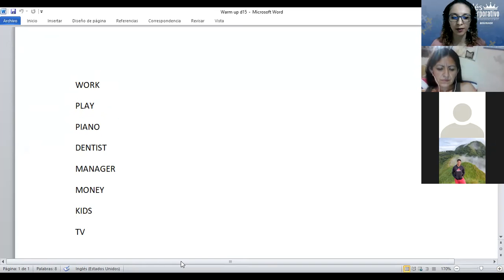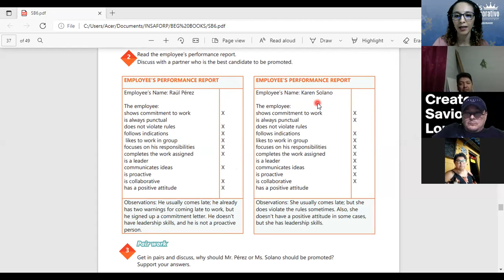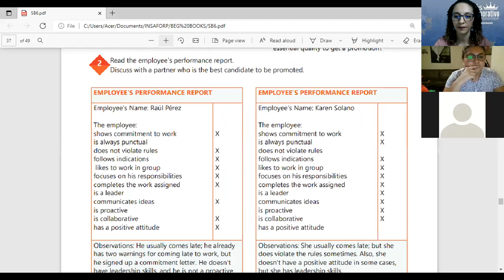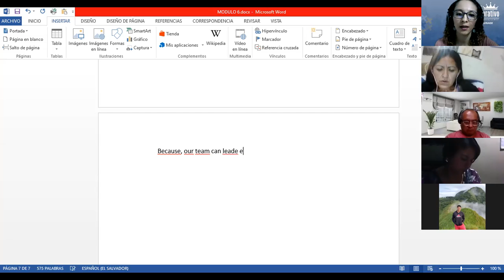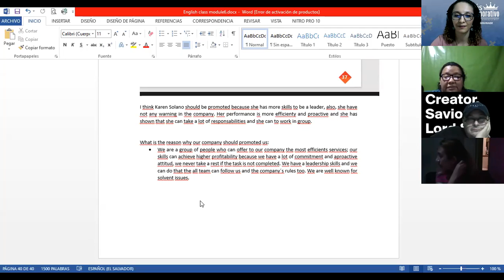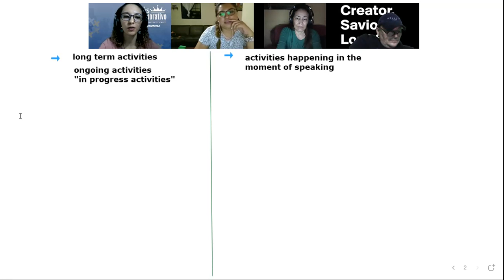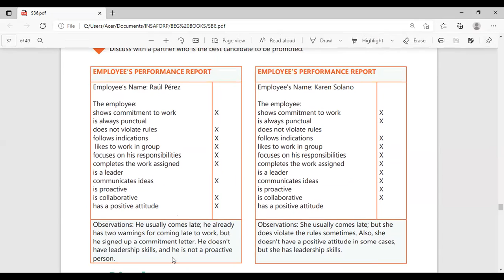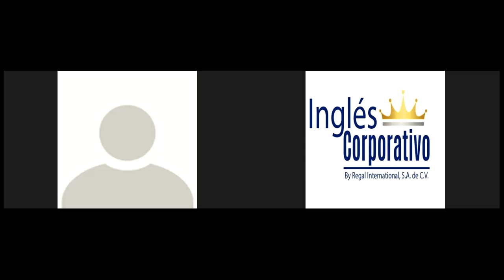Ingles Corporativo-Videoconferencia 15 # present continuous review